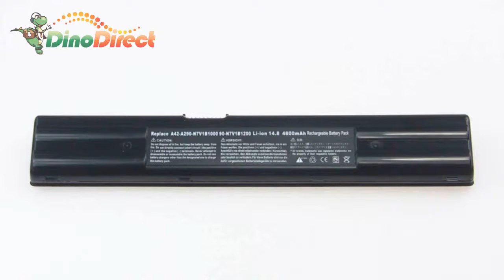14.8V 4400mAh Replacement Laptop Battery 90-N7V1B1000 for ASUS A2 A2000T - dinodirect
This battery has internal circuit board with chips that allow it to communicate with the notebook to monitor battery performance, output voltage and temperature. It also gives the notebook
accurate 'fuel gauge' capability to determine.